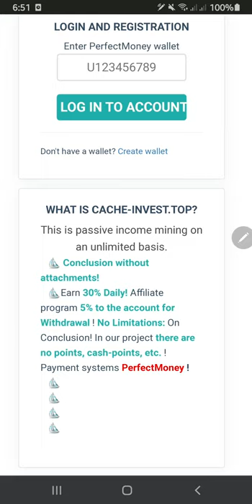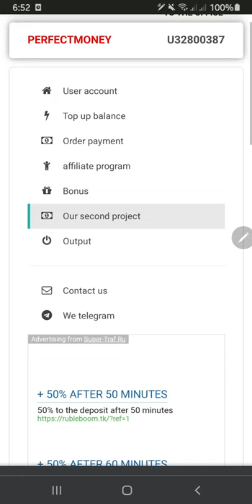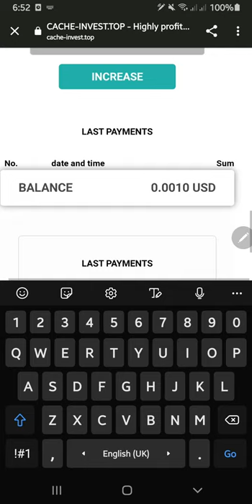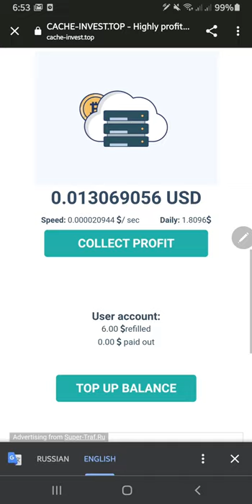موقع Cash invest شبيه موقع Olimp&yacht-mining|ربح دائم 30% يوميا|حد ادنى ايداع وسحب 0.10$|بيرفكت فقط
رابط التسجيل

*** روابط المواقع الشبيهة ***

**رابط موقع Olimp21**

**رابط موقع YACHT-MINING**

**رابط موقع Atlantean**

رابط جروب Freemoney على التليجرام

للاستفسار ع التليجرام خاص @moda007